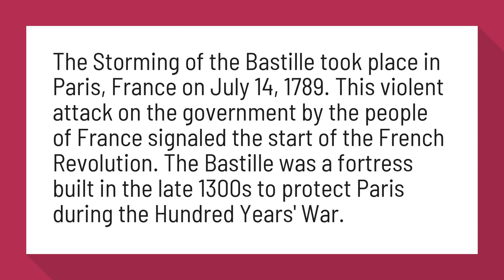Why did people attack the Bastille?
French Revolution for Kids: Storming of the Bastille - Ducksters

The Storming of the Bastille took place in Paris, France on July 14, 1789. This violent attack on the government by the people of France signaled the start of the French Revolution. The Bastille was a fortress built in the late 1300s to protect Paris during the Hundred Years' War.